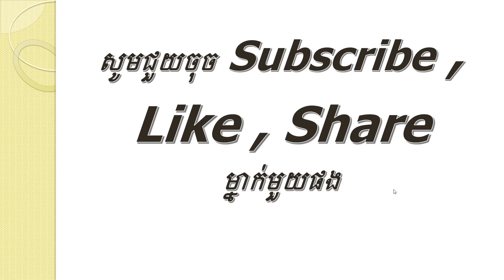អរិយធម៌ខ្មែរសម័យបុរេប្រវត្តិ Prehistory Khmer បុរេប្រវត្តិខ្មែរ ភាគ៣ ចប់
សូមស្វាគមន៍មកកាន់ Channel ខ្ញុំបាទ!!!
ខ្ញុំបានរៀបចំចងក្រងវីដេអូមេរៀនប្រវត្តិសាស្ត្រខ្មែរតាមលំដាប់លំដោយនៃព្រឹត្តិការណ៍ តាំងពីសម័យបុរេប្រវត្តិខ្មែរ រហូតមកដល់សម័យព្រះរាជាណាចក្រកម្ពុជា ១៩៩៣ ជាភាគៗ។ ខ្ញុំសង្ឃឹមថាបងប្អូនខ្មែរទាំងអស់នឹងពេញចិត្ត និងជួយចែករំលែកចំណេះដឹងប្រវត្តិសាស្រ្តនេះទៅដល់កូនខ្មែរដទៃទៀត។ ហើយប្រភពឯកសារគឺបានដកស្រង់ផ្ទាល់ពីសៀវភៅក្រសួងអប់រំផ្ទាល់ផងដែរ ហើយអាចទុកជាចំណេះដឹងទៅដល់ការប្រឡងចូលក្របខ័ណ្ឌនានា។ ខ្ញុំសូមទទួលការរិៈគន់ក្នុងន័យស្ថាបនាពីសំណាក់បងប្អូនទាំងអស់គ្នា។

បើបងប្អូនចង់ជួយចូលរួមឧបត្ថម្ភខ្ញុំបាទតាមរយៈ ABA($) : 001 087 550
         ACELEDA ទាន់ចិត្ត(៛): 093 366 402